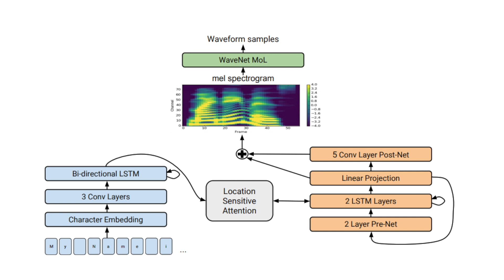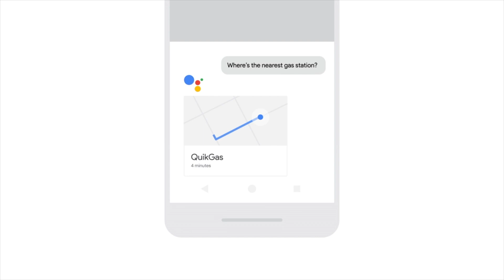Новости высоких технологий #225: российский чип для майнинга и генератор речи от Google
Каждый понедельник в новом выпуске "Новостей высоких технологий" мы подводим итоги прошедшей недели, говорим о самых значимых и важных событиях, ключевых открытиях и интересных изобретениях. На этот раз речь пойдет о генераторе рече от Google, отечественных чипах для майнинга и многом другом!